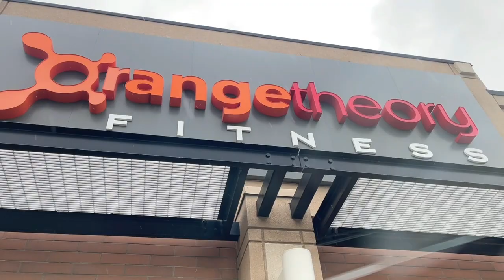No Pain, No Gain! Let’s do it!/OrangeTheoryFitness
Lage po nating tatandaan na ang HEALTH is WEALTH taLaga! Lage po nating aaLagaan ang ating mga sarili at  kaLusugan dahil ito Lang po ang isa sa pinaka importante para po mananatiling maLusog po lage tayo! Kaya, tara! At mag exercise! Yahooo! Sobrang nagpapasalamat po kami kasi ang mga gym dito sa Canada ay open na at sana tuloy-tuloy  na po ito at magbalik na po ang ating mga normal na ginagawa. Mabuhay po tayong lahat at stay Healthy!